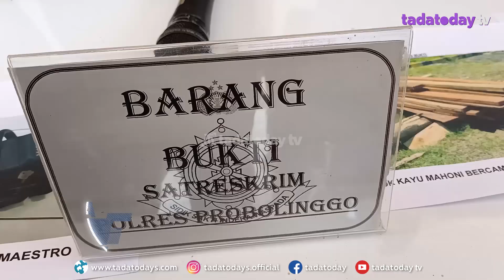CURI KAYU DI HUTAN, DUA WARGA KRUCIL DIAMANKAN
SADIN/ 70 TAHUN, DAN RASYID, 39 TAHUN, WARGA DESA PANDANLARAS, KECAMATAN KRUCIL KABUPATEN PROBOLINGGO, KINI MENDEKAM DALAM PENJARA POLRES PROBOLINGGO. KEDUANYA DITANGKAP KARENA DIDUGA MELAKUKAN PRAKTEK PENCURIAN KAYU DI KAWASAN HUTAN LINDUNG DESA SETEMPAT.